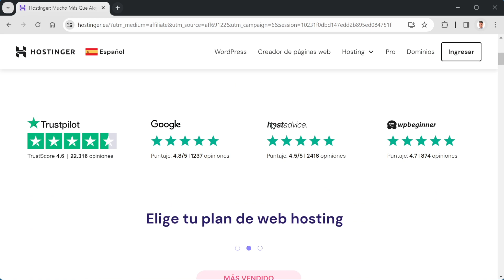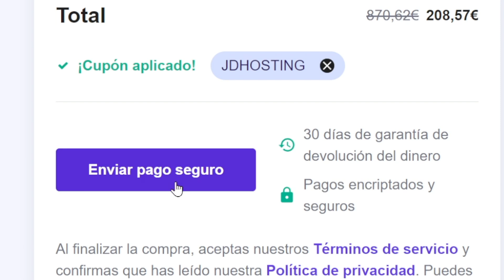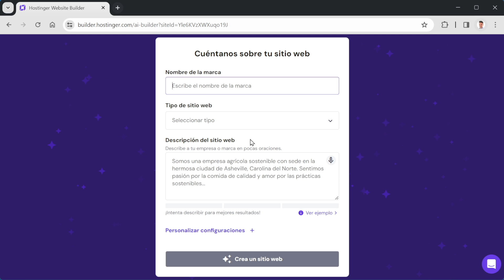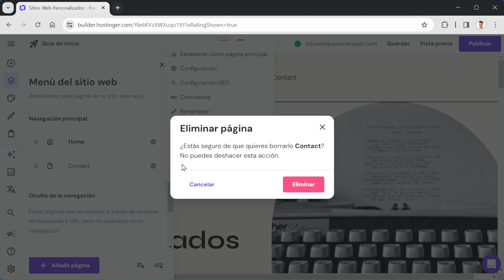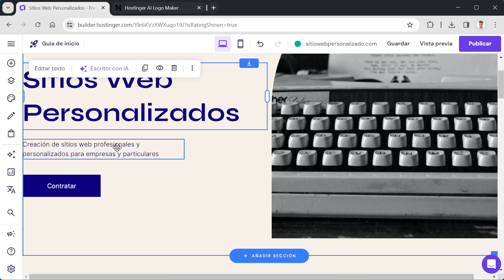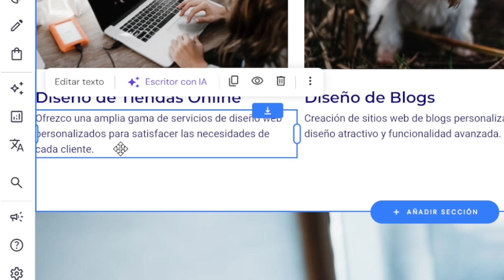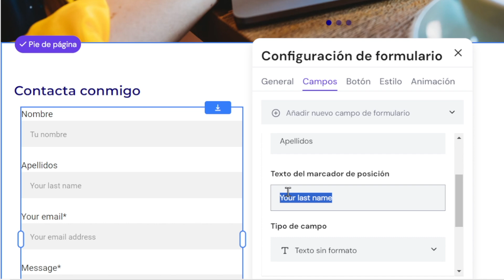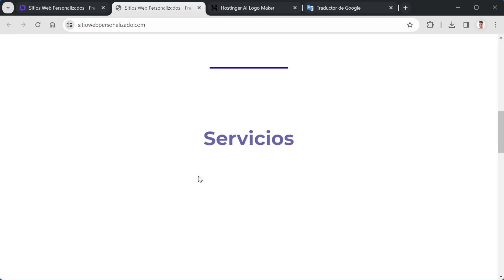🟢 Cómo Hacer una Web con IA desde Cero 🤖 2025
En este vídeo te explico cómo crear una página web desde cero y con Inteligencia Artificial (IA) para ofrecer tus propios servicios digitales. Es una forma muy interesante de aprovechar la tecnología más puntera para generar tu propio negocio online.

No necesitas conocimientos técnicos. Comenzaremos desde cero, desde la concepción de la idea hasta su elaboración completa. Aprenderás a generar tu propio dominio personalizado usando la IA, a crear logos usando la IA, a crear textos e imágenes para tu sitio web usando la IA... verás lo mucho que puede ayudarte la IA para ahorrar tiempo en el proceso de creación de tu web y obtener resultados óptimos para posiciones y destacar en tu negocio digital.

Ya sea que estés comenzando tu aventura en el mundo online o quieras llevar tu negocio al siguiente nivel, este tutorial te proporcionará las habilidades y conocimientos esenciales. Prepárate para transformar tus ideas en realidad y empezar a ofrecer servicios digitales únicos y fascinantes en tu propia página web mientras mejoras tu visibilidad en línea.

0:00 Introducción
0:22 Paso 1: Seleccionar el alojamiento web (hosting)
4:06 Paso 2: Configurar el alojamiento web
5:01 Paso 3: Generar el dominio con IA
8:07 Paso 4: Crear el sitio web con IA
9:53 Paso 5: Ver y editar el sito web creado
12:56 Paso 6: Generar el logo de la web con IA
15:11 Paso 7: Personalizar el estilo de la web
17:52 Paso 8: Eliminar secciones de la página web
18:17 Paso 9: Generar una imagen con IA para la web
20:24 Paso 10: Generar texto con IA para la web
22:07 Paso 11: Insertar un formulario de contacto en la web
24:47 Paso 12: Insertar enlaces de redes sociales en la web
25:22 Paso 13: Ver y modificar la vista en dispositivos móviles
26:28 Paso 14: Publicar el sitio web en internet
27:05 Paso 15: Editar el sitio web publicado
28:07 Resumen y despedida

- Dale al botón GRACIAS en cualquiera de mis vídeos!
- Enlace de afiliados de AMAZON (Comprar a través de este enlace me da una pequeña comisión para apoyar la creación de vídeos de este canal + el precio para ti es el mismo).